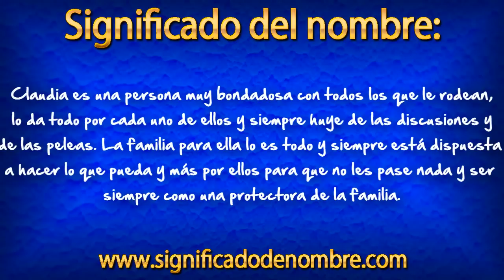Significado de Claudia | ¿Qué significa Claudia?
Significado de Claudia.

Claudia es un nombre femenino de origen Latín "Claudus", cuyo significado es "La que camina con dificultad".

Para ver más información sobre el nombre de Claudia , entra en el siguiente enlace: